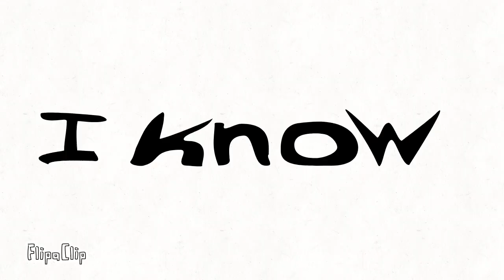Drawing every charecter i know